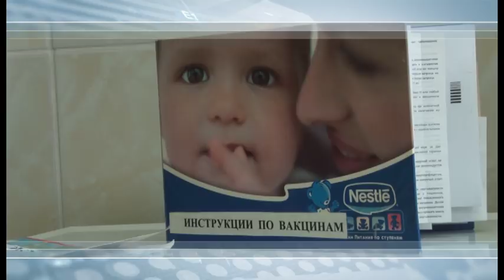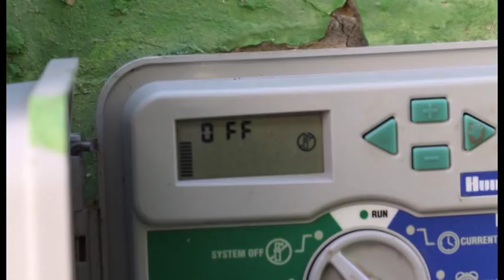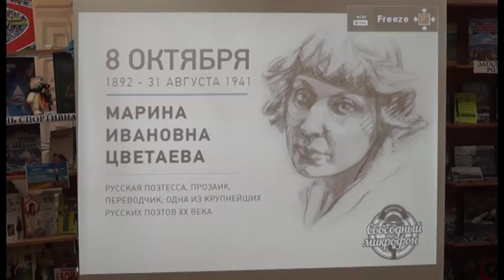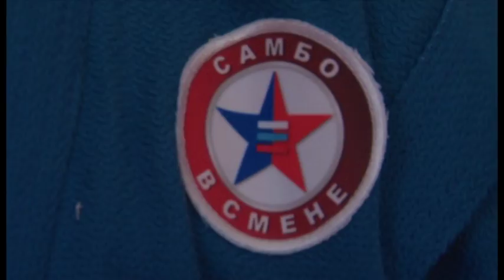Новости "Анапа Регион" от 11 октября 2017 года